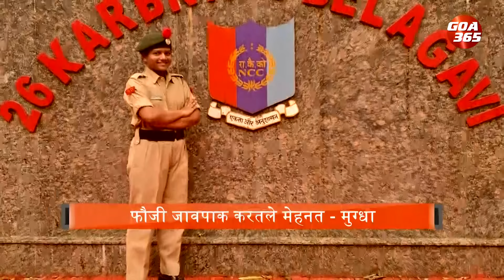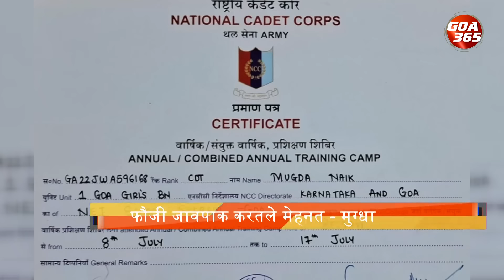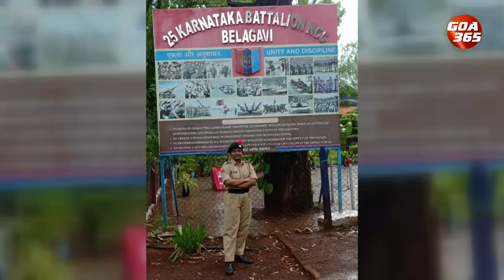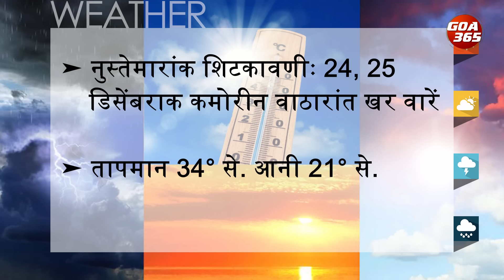GOA365 KONKANI KHOBRO || 24th DEC 2023